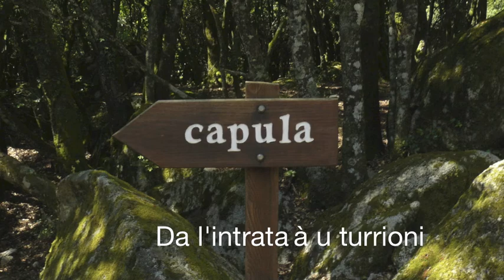Capula Da l'intrata à u turrionu